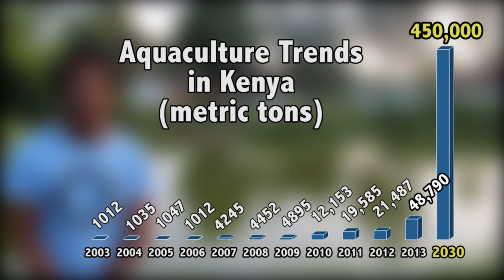Kulisha: Fish for the Future Concept Video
Kulisha produces low-cost, high-quality sustainable fish feed from insects, revolutionizing the aquaculture industry in East Africa.